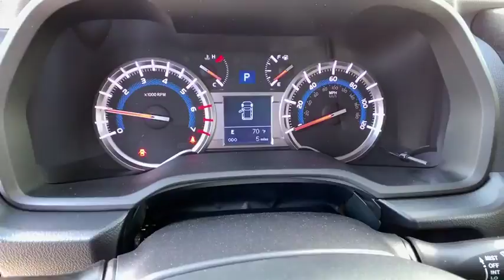2019 Toyota 4Runner Carson City, Reno, Northern Nevada, Dayton, Lake Tahoe, NV 62036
Magnetic Gray Metallic New 2019 Toyota 4Runner available in Carson City, Nevada at Carson City Toyota. Servicing the Reno, Northern Nevada,  Dayton, Lake Tahoe, NV area.
2019 Toyota 4Runner TRD Off Road - Stock#: 62036 - VIN#: JTEBU5JR6K5685484

The 2019 Toyota 4Runner is for when your adventures require more. Apart from a unique front-end design, the 4Runner comes with refined accents like chrome door handles and a chrome-accented front grille. Function and style come together in the 4Runners projector-beam headlights, which provide a stronger and higher-focused beam than conventional headlights. Inside, the instrument panel shape is tailored to accommodate high-end technology, such as the 6.1-in. high-res touchscreen display. The seating is firm and supportive, instruments are simple to read, and controls are easy to operate. And under the hood, youll find the standard 4.0-liter V6 engine, which pumps out 270hp and 278 lb.-ft. of torque or opt for the . The 4Runner also has the ability to tow up to 5,000 lbs. With the 4Runners 40/20/40 fold-flat second-row seats, you can make room for everything you need by folding one or both seats down to accommodate up to 88.8 cubic ft. of cargo space. If youre all about transporting your squad, youll be able to easily seat up to seven passengers with available third-row, plus these seats have a 50/50 split for extra cargo room. Speaking of cargo, get quick access with the available sliding rear cargo deck, which can support up to 440 lbs. The 4Runner connects you to more than just the road, with technology features including smart key system with push-button start, a p12-V AC power outlet, integrated navigation, Bluetooth capabilities and a 15-speaker audio system. Youll also find a comprehensive suite of safety features such as a standard integrated backup camera.OFF ROAD PACKAGE, RADIO: ENTUNE PREMIUM AUDIO WITH NAVIGATION -inc: Entune Multimedia bundle (6.1 high resolution touch-screen w/split screen display AM/FM CD player w/MP3/WMA playback capability 8 speakers auxiliary audio jack USB 2.0 port w/iPod connectivity and control advanced voice recognition hands-free phone capability phone book access and music streaming via Bluetooth wireless technology) Siri Eyes Free Entune AppSuite HD Radio HD Radio predictive traffic and Doppler weather overlay AM/FM cache radio SiriusXM satellite radio w/3-month complimentary all access trial Gracenote album cover art and integrated backup camera display w/projected path Entune App Suite includes Destination Search iHeartRadio MovieTickets.com OpenTable Pandora Facebook Places Yelp and Slacker Radio; real-time info including traffic weather fuel prices sports and stocks, ALL-WEATHER FLOOR LINERS/CARGO TRAY PACKAGE, KEEP IT WILD SAVINGS, ROOF RACK CROSS BARS, Four Wheel Drive, Locking/Limited Slip Differential, Tow Hitch, Power Steering, ABS, 4-Wheel Disc Brakes, Brake Assist, Aluminum Wheels, Tires - Front On/Off Road, Tires - Rear On/Off Road, Conventional Spare Tire, Tow Hooks, Heated Mirrors, Power Mirror(s), Rear Defrost, Privacy Glass, Intermittent Wipers, Variable Speed Intermittent Wipers, Rear Spoiler, Power Door Locks, Daytime Running Lights, Automatic Headlights, Fog Lamps, AM/FM Stereo, CD Player, Satellite Radio, MP3 Player, Bluetooth Connection, Auxiliary Audio Input, HD Radio, Steering Wheel Audio Controls, Power Driver Seat, Bucket Seats, Driver Adjustable Lumbar, Pass-Through Rear Seat, Rear Bench Seat, Adjustable Steering Wheel, Trip Computer, Power Windows, Leather Steering Wheel, Keyless Entry, Cruise Control, A/C, Cloth Seats, Driver Vanity Mirror, Passenger Vanity Mirror, Driver Illuminated Vanity Mirror, Passenger Illuminated Visor Mirror, Floor Mats, Security System, Engine Immobilizer, Traction Control, Stability Control, Front Side Air Bag, Telematics, Tire Pressure Monitor, Driver Air Bag, Passenger Air Bag, Front Head Air Bag, Rear Head Air Bag, Passenger Air Bag Sensor, Knee Air Bag, Child Safety Locks, Back-Up Camera
OFF ROAD PACKAGE,RADIO: ENTUNE PREMIUM AUDIO WITH NAVIGATION  -inc: Entune Multimedia bundle (6.1 high resolution touch-screen w/split screen display  AM/FM CD player w/MP3/WMA playback capability  8 speakers  auxiliary audio jack  USB 2.0 port w/iPod connectivity and control  advanced voice recognition  hands-free phone capability  phone book access and music streaming via Bluetooth wireless technology)  Siri Eyes Free  Entune AppSuite  HD Radio  HD Radio predictive traffic and Doppler weather overlay  AM/FM cache radio  SiriusXM satellite radio w/3-month complimentary all access trial  Gracenote album cover art and integrated backup camera display w/projected path  Entune App Suite includes Destination Searc